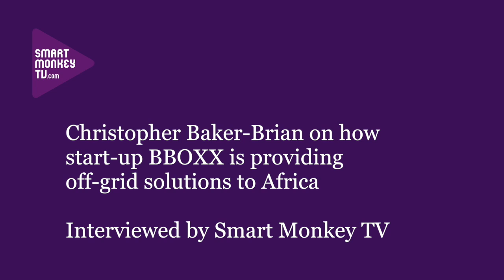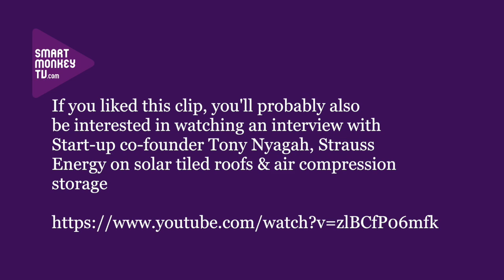Christopher Baker-Brian, BBOX on how start-up BBOXX is providing off-grid solutions to Africa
Christopher Baker-Brian, CTO, BBOXX talks about: the idea for the company; how its off-grid service is supplied; the number of people using the service; controlling its off-grid boxes using mobile connections and its future expansion plans.